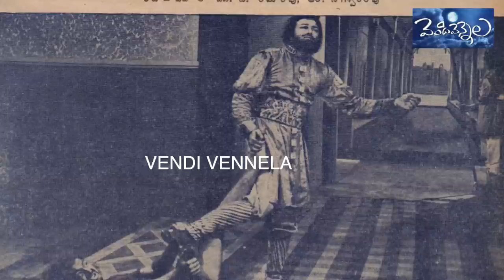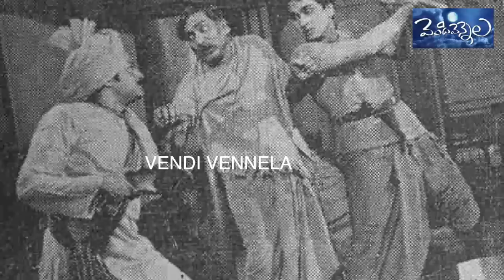Versatile Artist R.Nageswararao.Unknown Story